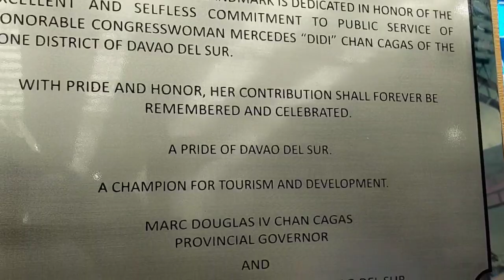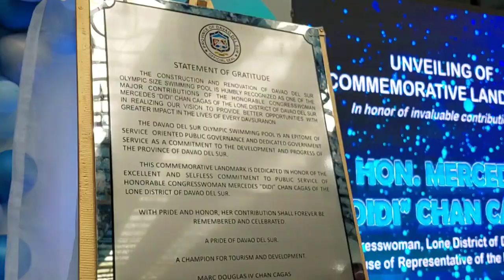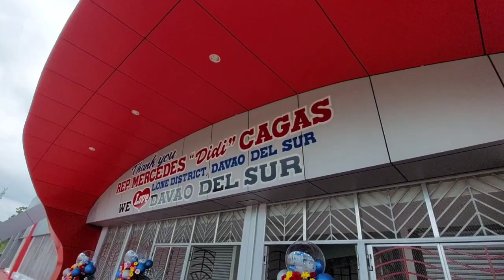A WORLD CLASS DAVSUR OLYMPIC-SIZE SWIMMING POOL | Mike Nacua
A WORLD CLASS DAVSUR OLYMPIC-SIZE SWIMMING POOL 👏👏👏

TURNOVER CEREMONY & SOFT OPENING OF DAVSUR OLYMPIC-SIZE SWIMMING POOL 8/12/21